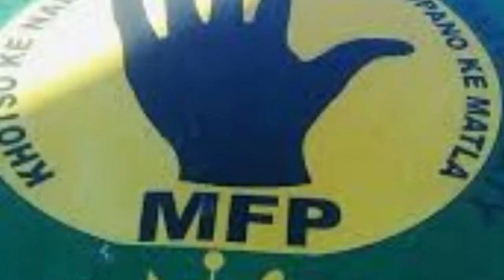Lesotho's Young & Chaotic Political History pt. 1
This video was recorded and edited by Mahamo Ranoka